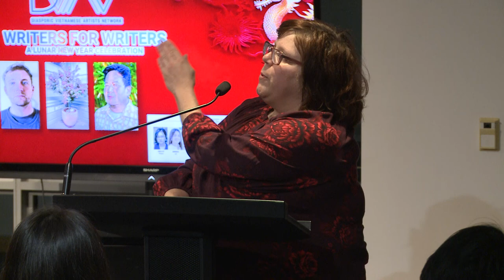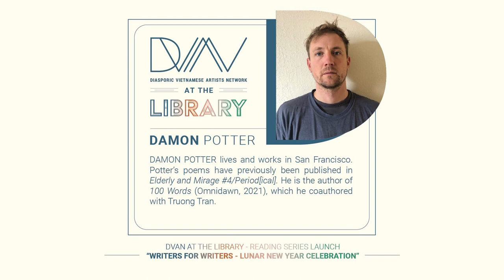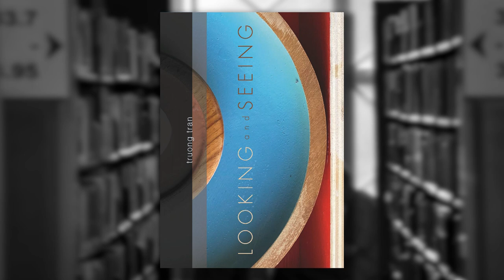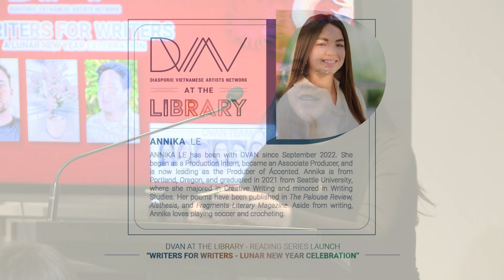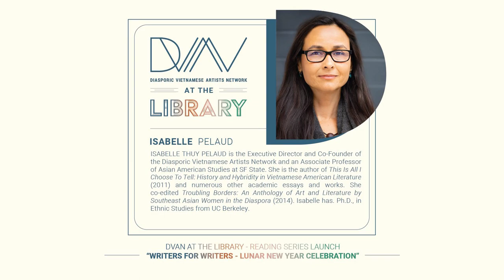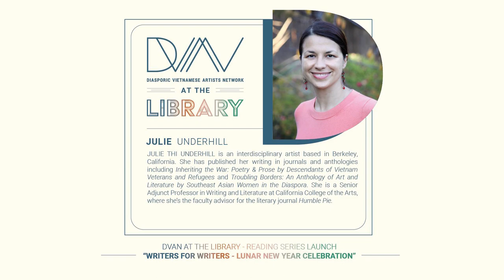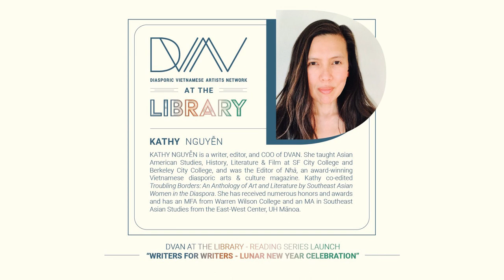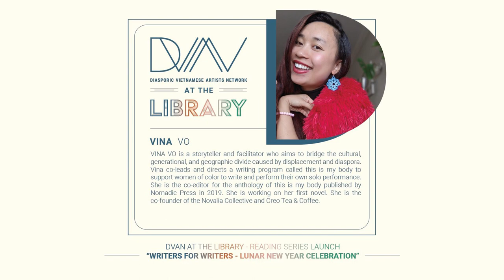Writers for Writers A Lunar New Year Celebration Diasporic Vietnamese Artists Network Reading Series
The San Francisco Public Library partners with the Diasporic Vietnamese Artists Network for an extraordinary evening of literary talent as SFPL celebrates the launch of their 2024 Reading Series.
Readings by Truong Tran, Damon Potter and members of the Diasporic Vietnamese Artists Network (DVAN).

Tran, born in Saigon, Vietnam, is an acclaimed poet and author of several collections of poetry, including The Book of Perceptions and Four Letter Words. His works have been translated into multiple languages and he has received numerous awards, such as The American Book Award and The Poetry Center Prize. Truong is also a self-taught visual artist whose work has been exhibited in various prestigious venues. He currently resides in San Francisco and teaches at Mills College, Oakland.

Potter is the co-author of Looking and Seeing with Tran. He works as a gardener in San Francisco.

The DVAN Team, comprised of Anh-Vy Phan, Annika Le, Carolyn Ho,
Isabelle Thuy Pelaud, Julie Thi Underhill, Kathy Nguyen, Sydney Van To, and Vina Vo also read their respective works

DVAN empowers and promotes diasporic Vietnamese and Southeast Asian literary voices through nonfiction, fiction, and poetry, fostering understanding, dialogue, and championing diverse stories for future generations, acknowledging the complexities and distinctions within the transnational diaspora community. They are refugees, immigrants, survivors and descendants, and their stories must be heard.